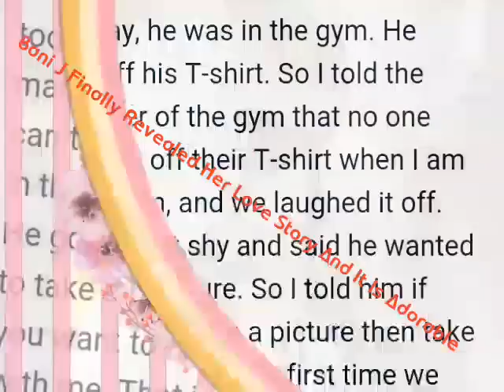BANI JUDGE FINALLY REVEALED HER LOVE STORY AND ITS ADORABLE